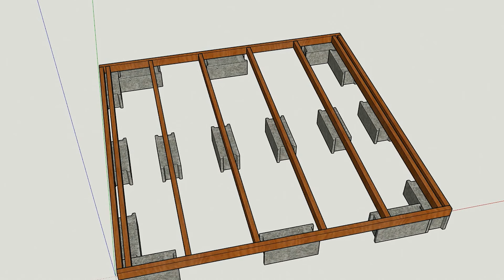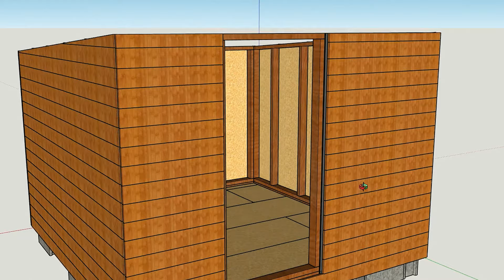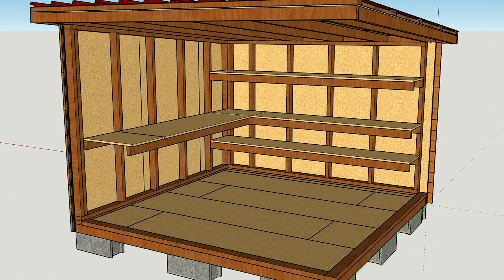Construire un abri de jardin (plan) - LPMDP #5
Plan 3D pour construire un abri de jardin

✅ D'AUTRES VIDEOS QUI PEUVENT VOUS INTERESSER ✅

Voici la structure de l'abri de jardin en ossature bois que nous allons construire.
C'est une cabane de jardin monopente avec des fondations légères pour être déplaçable si besoin.

🟨⏬ Vous voulez RÉNOVER ou CONSTRUIRE votre maison ? ⏬🟨
Découvrez comment réussir votre projet et gagner du temps :

❓ QUI SOMMES-NOUS ? ❓

Nous c'est Salomé et Kevin, deux bricoleurs passionnés, avec un projet d'autonomie énergétique et alimentaire à long terme, en partant de zéro !

Sur cette chaîne, on partage avec vous l'autoconstruction de notre petite maison en ossature bois (une tiny house sans remorque).

On vous explique tous les travaux qu'on a réalisés pour construire la maison et pour l'aménager : des fondations à la construction de nos meubles, en passant par la structure des murs, la toiture, l'isolation, l'électricité, la plomberie, etc.

Vous trouverez aussi des vidéos sur notre potager en permaculture, nos installations pour tendre vers l'autonomie énergétique et tout un tas d'autres DIY :)

Pour nous soutenir et nous aider à améliorer les vidéos, c'est par

Nous ne sommes pas des professionnels du bâtiment, nous souhaitons juste partager notre aventure avec vous dans l’optique d’inspirer et de motiver d’autres autoconstructeurs ou bricoleurs. Ne suivez pas nos vidéos à la lettre comme des tutos, croisez les informations avec d’autres sources (livres, fournisseurs, professionnels, etc.) et surtout faites du costaud 💪